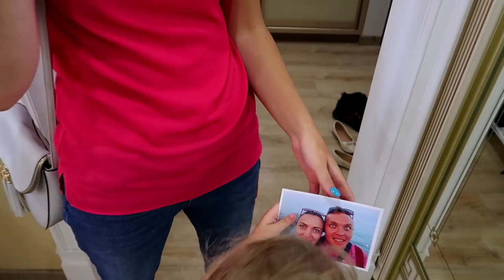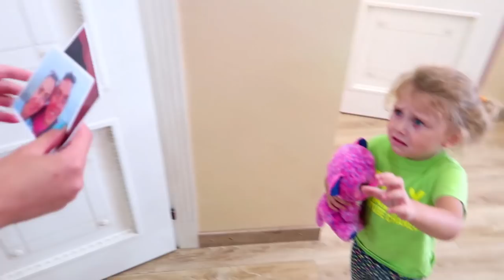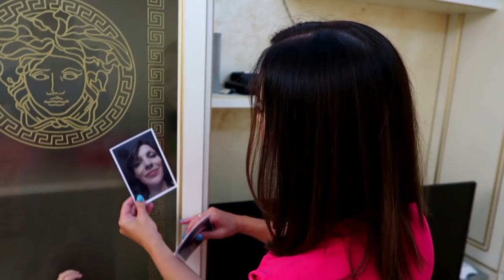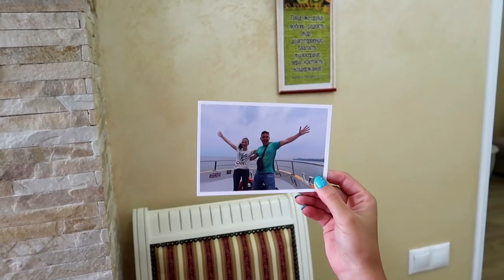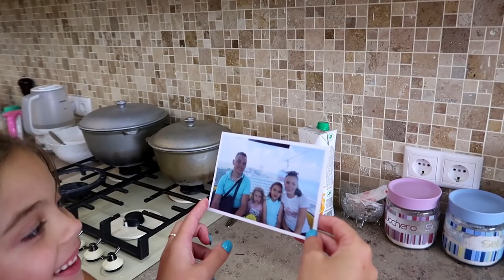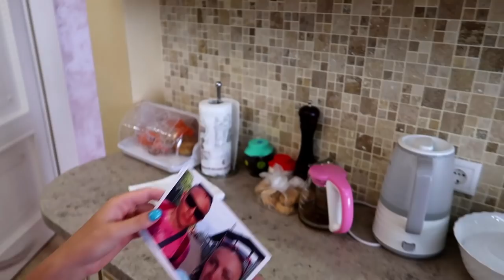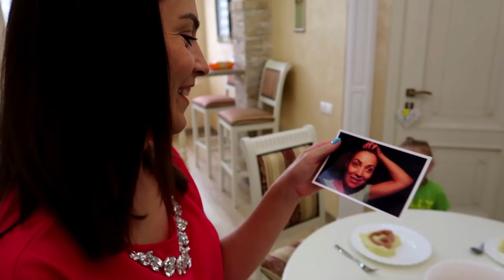Va Place NOUL Meu LOOK? | Reactia la SURPRIZA ROMANTICA